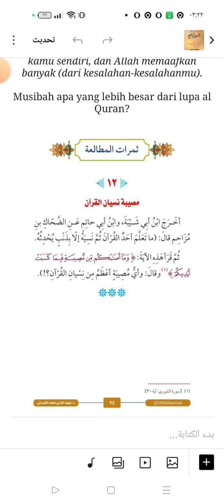Musibah lupa Al Qur'an